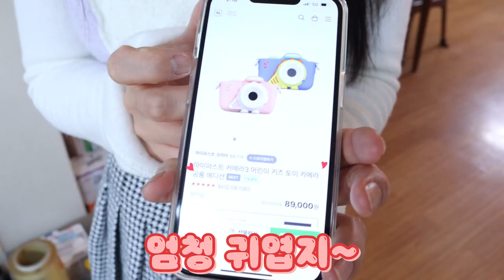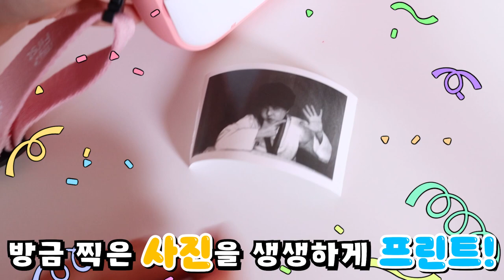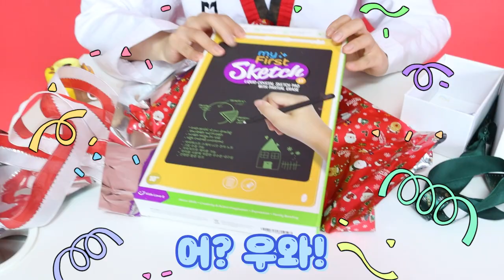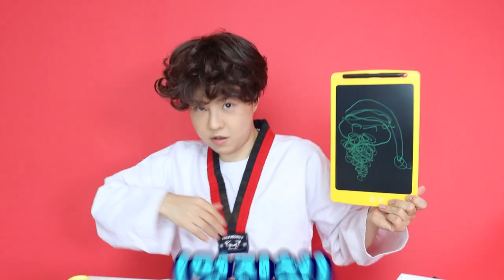산타 랜덤박스 선물 [오마이비키]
🎅크리스마스 선물 받는다!🌲
산타 마을로 오게 된 오비키와 오리온!
마이퍼스트 카메라로 재밌는 추억 만들기
대 성공!